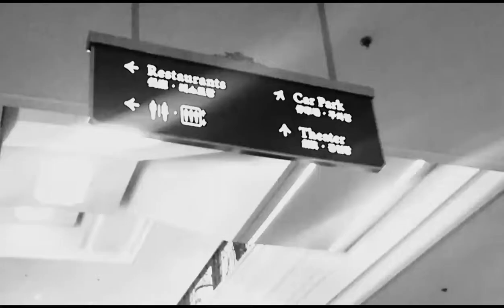BSBA4 Advertising Teaser - Macau MICE (project)